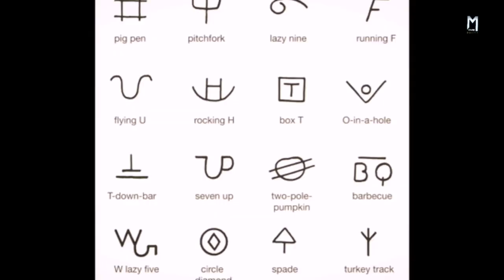Boudica Queen of War (2023) | Movie Explained in Hindi